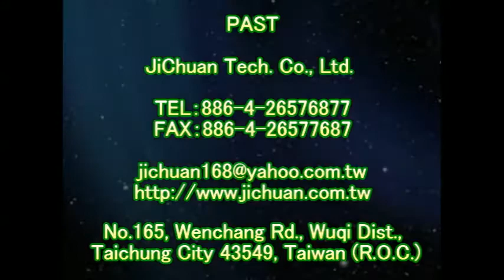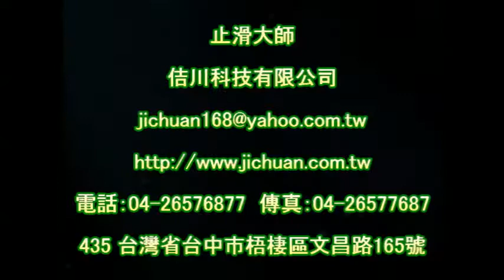止滑大師 1188 餐廳 - 入口斜坡 - 中硬度磁磚 - 仿板岩地面防滑施工工程 - 影片